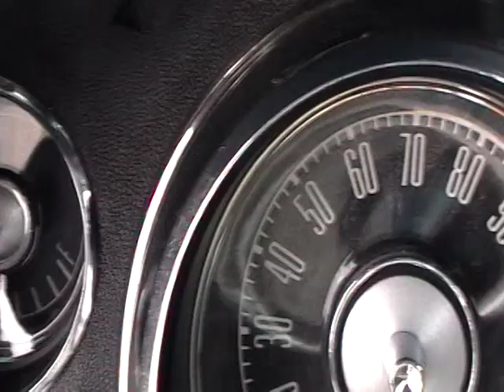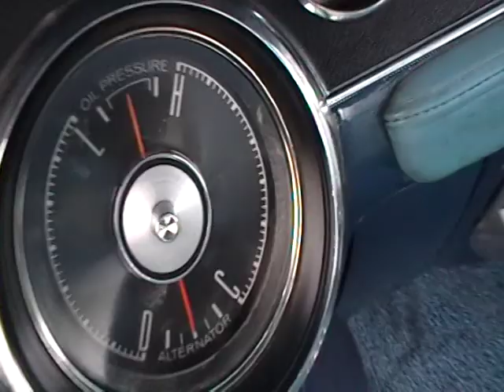67 mustang blue with stripes